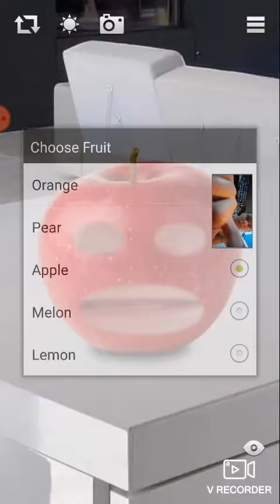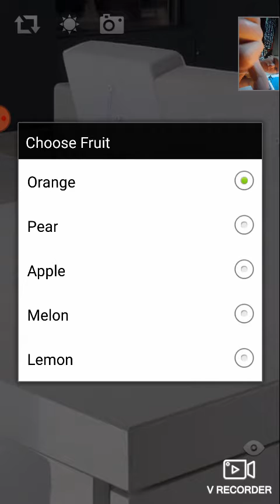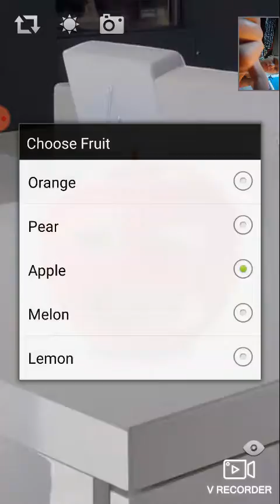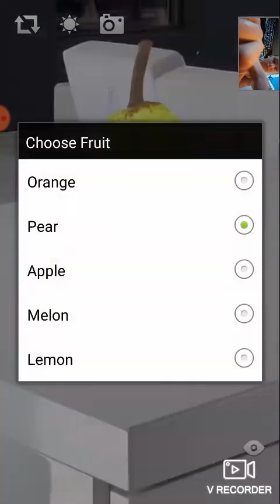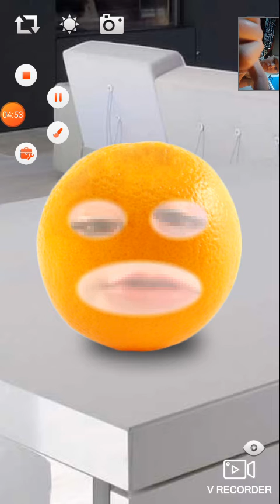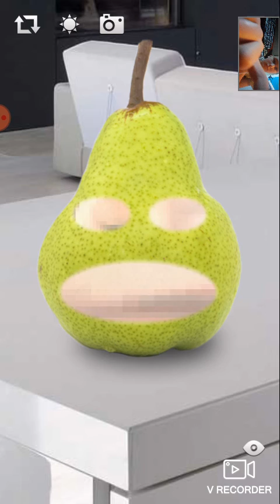Annoying Orange Part 4